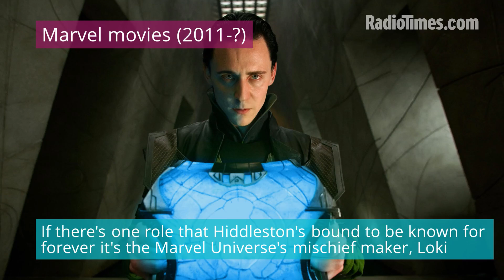Tom Hiddleston's Best Film and TV Roles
From Wallander's Magnus Martinsson to The Avengers' Loki, we count down Tom Hiddleston's most memorable roles

More Tom Hiddleston and Avengers news!
Avengers: Infinity War almost had a different ending for Tom Holland’s Spider-Man
How Avengers: Infinity War solved the Marvel Cinematic Universe’s biggest problem